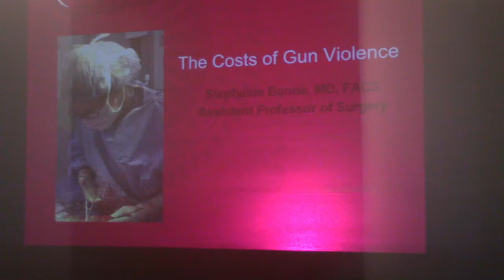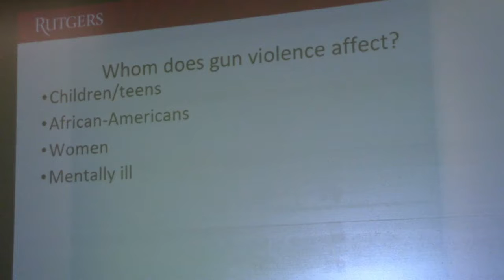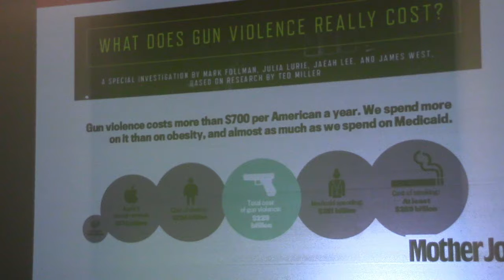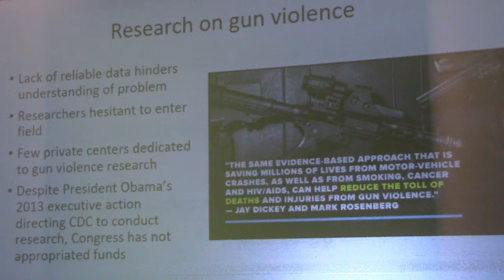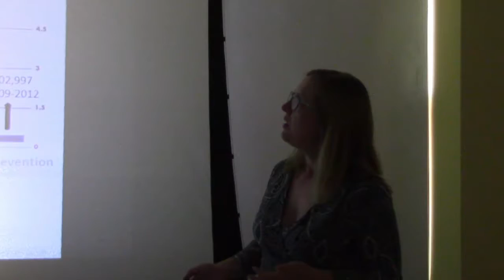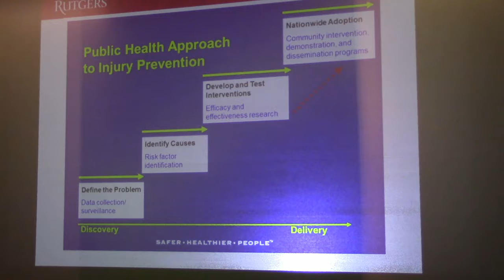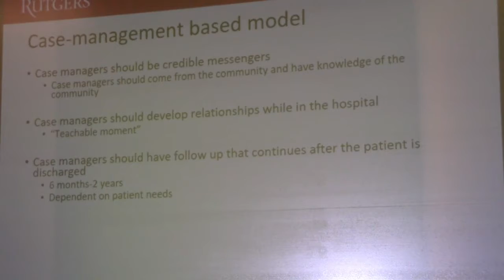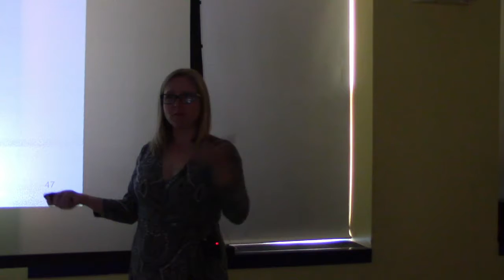October 2019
Stephanie Bonne MD FACS Director Hospital Based Violence Intervention Program, University Hospital speaking on the Cost of Gun Violence at the October forum of the Red Bank Humanists, Red Bank New Jersey